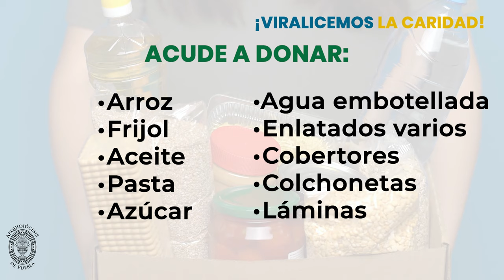¡Viralicemos la Caridad! - Arquidiócesis de Puebla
Descarga la app Arqui Puebla:
- Android: